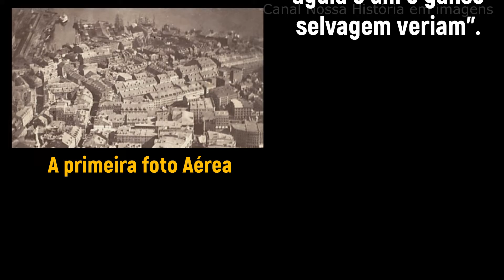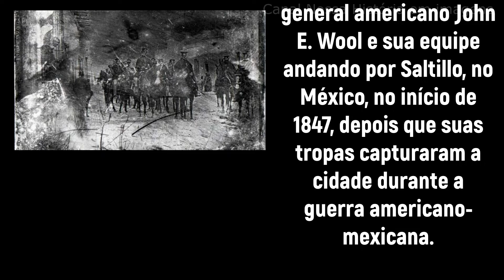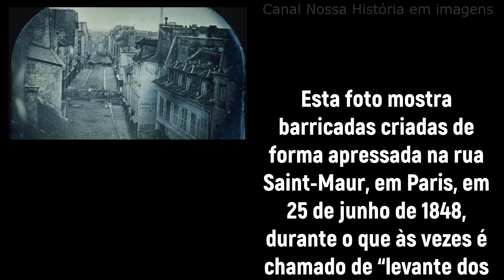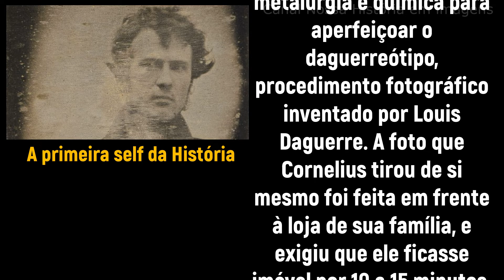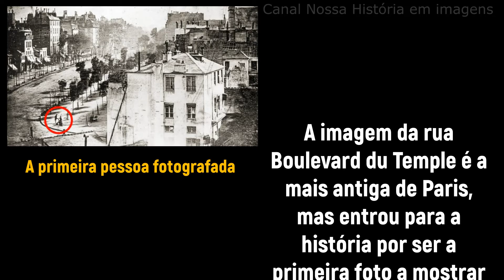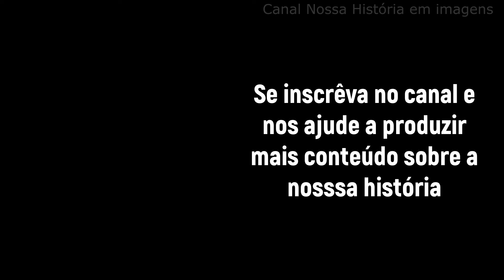AS 10 PRIMEIRAS FOTOS DA HISTÓRIA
Tirar fotos é algo corriqueiro nos dias atuais, todo mundo tem um celular nas mãos com ótimas câmeras podendo tirar fotografias onde e quando quiser e envia-la para qualquer lugar em segundos.

 mas imagine isso a 180 anos atrás?